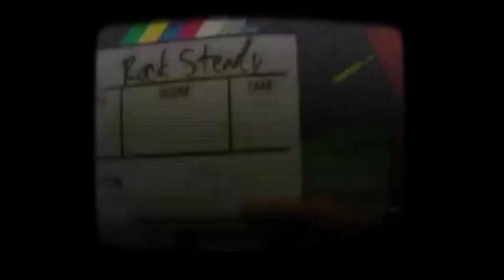ENVISION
Formed in 1997, ENVISION consists of four vibrant female vocalists and one male vocalist. The vocal group is backed by a strong band of talented, versatile and dedicated musicians... considered to be the best in the business. The instrumentation of the backing band consists of Keyboards, Drums, Guitar, Bass and Saxophone. The versatility of these musicians allows the band to appear in different combinations, adjustable to accommodate most budgets. In any combination, the backing band is made up of solid, first-rate musicians who take their craft seriously.